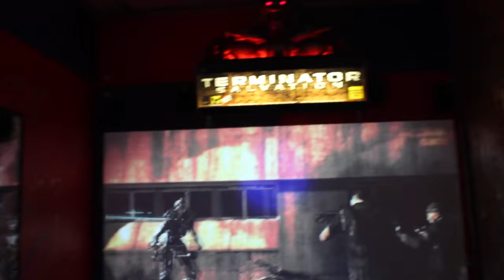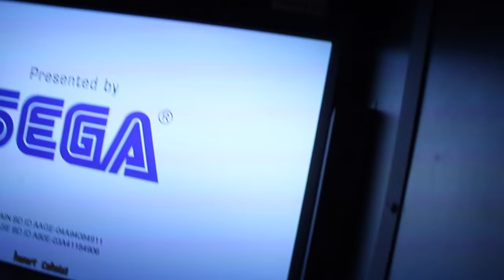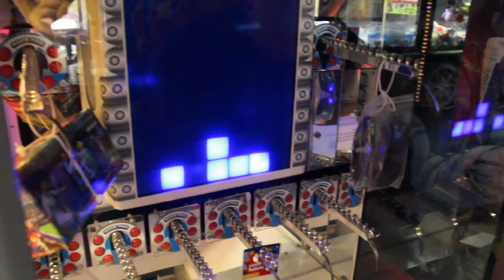COOLEST ARCADE GAME EVER! | JOYSTICK